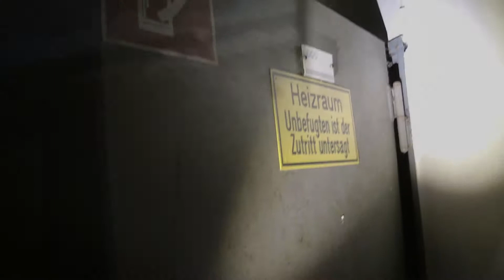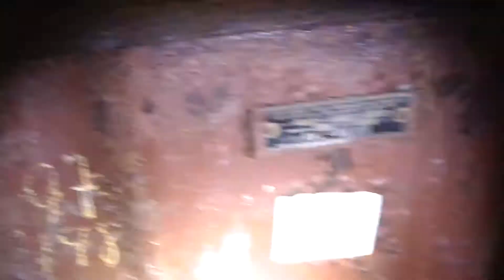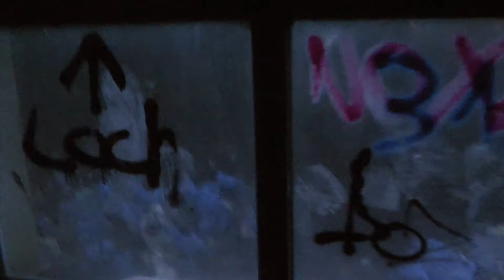OBDACHLOSE und GEKLAUTES FAHRRAD | LOST PLACE am BAHNHOF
ENDZEITFEELING | LOST PLACES | URBEX EXPLORATION

Heute sind wir in einer verlassenen Lokführer Unterkunft / Hotel unterwegs. Dies steht schon seit vielen Jahren leer, jedoch konnten wir trotzdem noch das ein oder andere entdecken. Im Keller dann ... seht selbst!

Beim Urbex Exploring geht es hauptsächlich darum, verlassene und vergessene Orte zu erkunden und zu erforschen. Meistens sind es verlassene Wohnhäuser, Krankenhäuser, Psychatrien oder Kasernen. Ich nehme dich mit auf meine Touren, den ich dokumentiere meine Abenteuer mit Film und Foto für dich. Ich bin ein Urbexer mache nur Fotos und Filme, ich beschädige nichts, nehme nichts mit und mache auch keine Ortsangaben, damit diese Orte möglichst geheim gehalten bleiben.
Daher mein Motto: „Take nothing but pictures, leave nothing but footprints“.

ACHTUNG! WICHTIG!
Ich weise Dich ausdrücklich daraufhin, die im Video gezeigten Szenen NICHT nachzumachen. Es bürgen sich viele Gefahren, die NICHT immer direkt einzusehen sind. Von daher kann ich nur an dein Gewissen appellieren, die gezeigten Szenen nicht nachzumachen… und wenn doch… alles auf DEINE GEFAHR!!!

Bilder? Kurze Einblicke? News?

Mein Equipment:

Jacke    auf dem Weg zu mir
Hose    auf dem Weg zu mir
Stiefel  auf dem Weg zu mir

Für Dich ändert sich am Preis NICHTS!